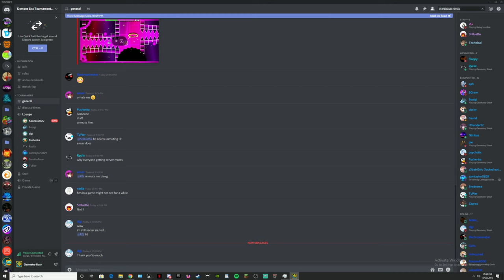Macabre 72% (Progress #1)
like 5.5k attempts so far lol